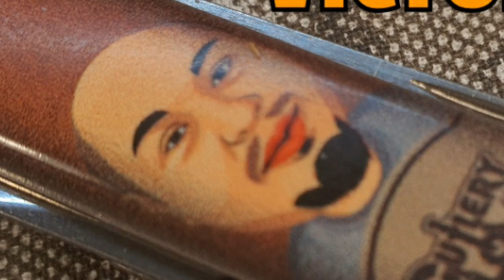✔ VICTORINOX CLASSIC SD Cutlerylover Edition || Blade HQ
ZUM VICTORINOX  CLASSIC SD:

ZUM VICTORINOX SIGNATURE:

ALLES VON VICORINOX: